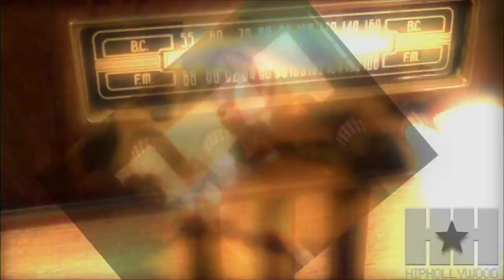Hip.Artist of the Month: HerStory - HipHollywood.com